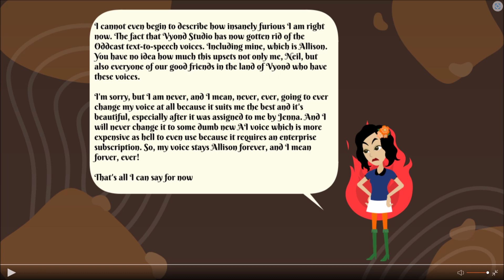Ani's words about the oddcast removal from Vyond Studio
Wake up call to
@Martin the Vyonder